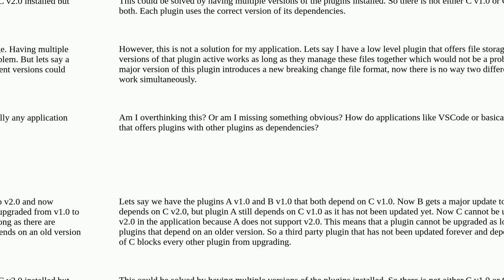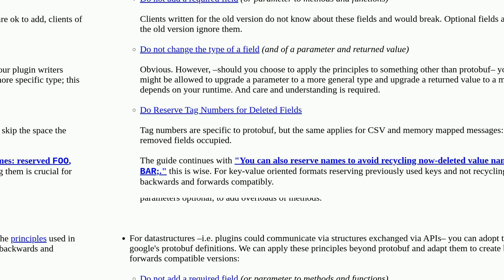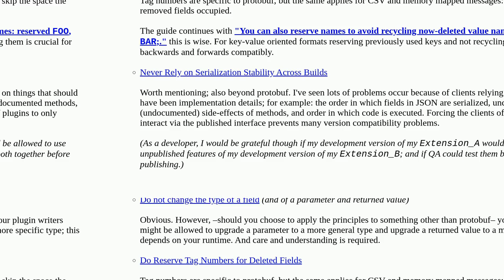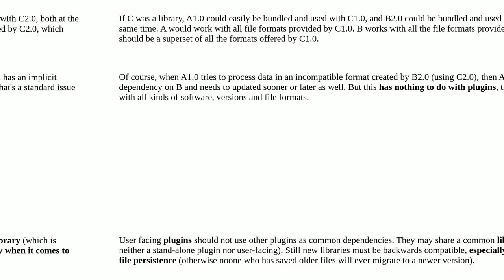Softwareengineering: How to deal with conflicting dependencies/versions?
How to deal with conflicting dependencies/versions?

A special thanks goes out to the community

  dependencies architecture dependency-management versioning plugins